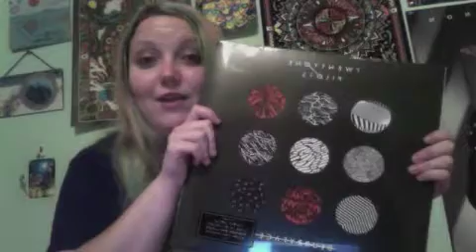VNYL October Unbox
Unboxing my 7th VNYL - October 2016 Member Store